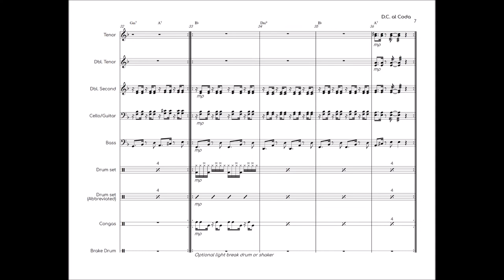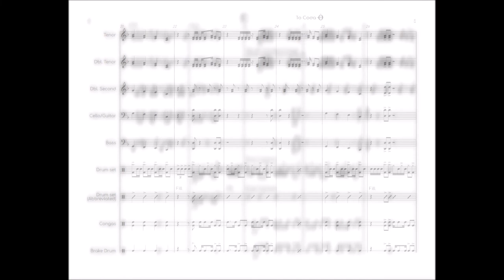Morning Birds (Steel Band) by Blaine Klein (Score Video)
"Morning Birds" Steel band piece by Blaine Klein

Enjoy the sweet sounds of “Morning Birds!” This piece kicks off with a driving calypso groove and quickly introduces a playful main melody. A contrasting B section changes the feel with a few full band unison rhythms that lead into a solo section. The piece is rounded out with a quick coda that briefly features the conga and drum set players.

Difficulty: Medium (great for high school and college steel bands)
Style: Calypso and drop 2
Key Signature: d minor
Time Signature: 4/4
Tempo: 105 bpm
Duration: 3 minutes
Solo section: Yes

Instrumentation:
Tenor (C4-F5)
Double tenor (C4-F5)
Double seconds (B3-D5)
Cello (C3-D4)
Bass (C2-F3)
Drum set
Congas
Brake drum